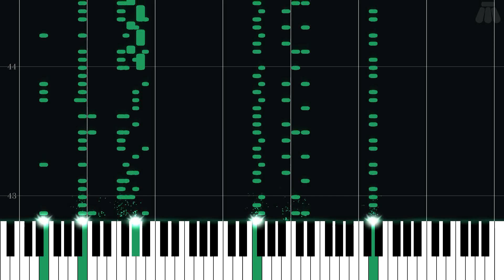Battleship - Super Bomberman 3 - Hard Piano Tutorial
Hard Piano Tutorial for Battleship from Super Bomberman 3 (1995) in the Bomberman series.